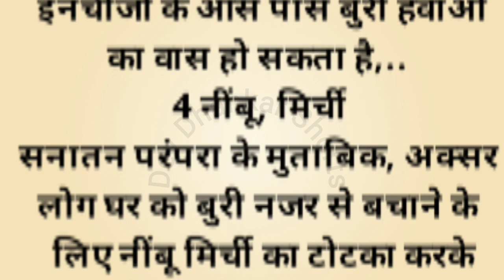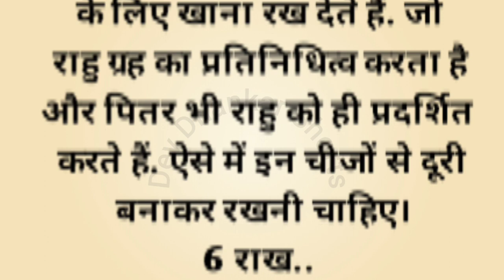ध्यान देने योग्य जरूरी बातें।। 7 चीजों को लांघने से शुरू हो सकता है बुरा वक्त।।suvichar।।quetos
इन 8चीजों को  को लांघने से शुरू हो जाता है बुरा वक्त।।रास्ते में पड़ी इन चीजों को भूलकर भी ना लांघे।।# jayotish# suvichar# lessonablequetos# # astrology# kalchakra# gharelutotke upay#
motivational speech##,lessonable story# trueline# quetos# jayotish upay# money# future# rashifal
# anmolvachan#
# janamkundali
# aaj ka rashifal
 # kalchakra
@ karmgati12
your  queries..
hindi story
hindi motivational video
motivational quetos for success
quetos in hindi
motivational story
success speech
motivational thought
suvichar in hindi
hindi kahaniyan
morning motivation in
इस वीडियो में दी गई जानकर सामान्य सूचनाओं
ओर मान्यताओं पर आधारित है, चैनल इसकी
प्रमाणिकता की पुष्टि नहीं करता।